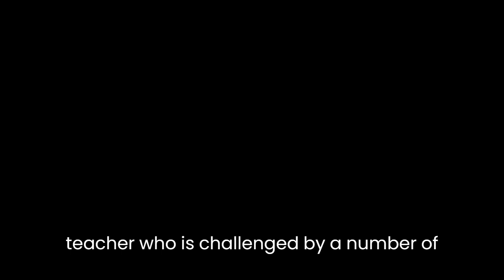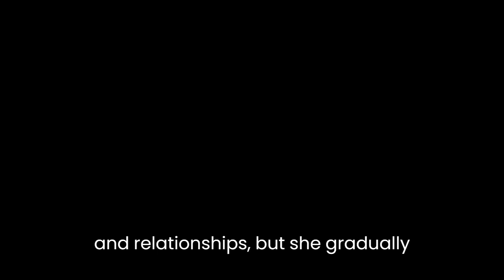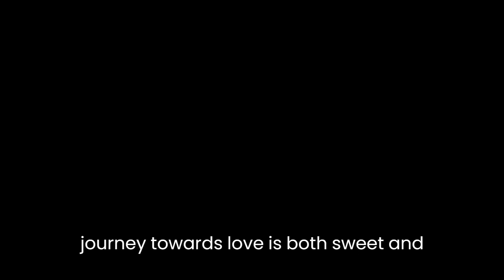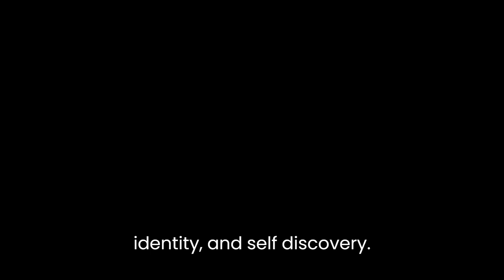"Please Don't Stop The Music" By Jane Lovering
"Please Don't Stop The Music" is a novel by Jane Lovering, first published in 2009. It's a romantic comedy that explores themes of love, identity, and self-discovery.

The novel follows the story of protagonist Holly Roth, a reserved and orderly music teacher, who is challenged by a number of events that force her to re-evaluate her life and confront her fears. Holly is a woman who has always played it safe, both in her personal and professional life. However, everything changes when she is suddenly thrust into the limelight after winning a national songwriting competition. She quickly finds herself caught up in the chaos of the music industry and the attention of a charismatic and mysterious musician, Seb Bishop.

Throughout the novel, Holly grapples with her own sense of identity and the fear of change. She has lived her life in a predictable and controlled manner, and the sudden influx of attention and opportunities is both exhilarating and frightening. Holly is torn between her old self and the person she is becoming, and her journey towards self-discovery is a central theme in the novel.

Another central theme in the novel is love. Holly is initially resistant to the idea of love and relationships, but she gradually comes to realize the importance of connection and human relationships. The relationship between Holly and Seb is a key aspect of the novel, and their interactions are both humorous and touching. The chemistry between them is palpable, and their journey towards love is both sweet and heartwarming.

The novel is also a commentary on the music industry, and the way in which it can both inspire and destroy people. The cutthroat nature of the industry and the way in which fame and success can change people is a recurring theme throughout the novel. Holly is initially overwhelmed by the pace and intensity of the industry, but she learns to navigate its complexities and comes to understand the importance of staying true to herself.

The novel is characterized by its witty and humorous tone, as well as its relatable and endearing characters. Holly is a protagonist that readers can easily relate to, and her journey towards self-discovery is both entertaining and inspiring. The supporting characters are equally well-developed, and the interactions between them are both entertaining and thought-provoking.

In conclusion, "Please Don't Stop The Music" is a charming and entertaining novel that explores a range of universal themes. Through the journey of its protagonist, Holly Roth, the novel delves into themes of love, identity, and self-discovery. It is a testament to the power of music, the importance of human connections, and the courage it takes to embrace change and follow one's dreams. The novel's witty and humorous tone, as well as its relatable characters, make it a delightful and memorable read.